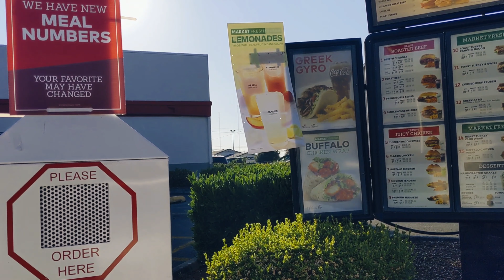NEW SERIES! Subway/Arby's Hack - Ficbarnbob Combo Breaker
I am pleased to announce a brand new series for the CurtisVersus360 channel, the Combo Breaker! A few weeks ago I was on the Twitch channel for ficbarnbob and Cosmo presented this idea to me, which sounded great!

For the inaugural edition of the Combo Breaker Series, I'll be mashing up a Footlong Veggie Delight from Subway with two 1/2 lb Roast Beef Sandwiches from Arby's.